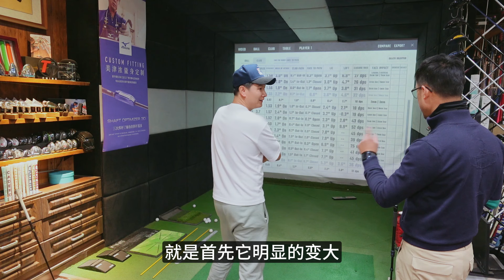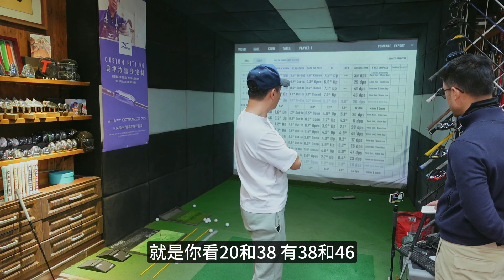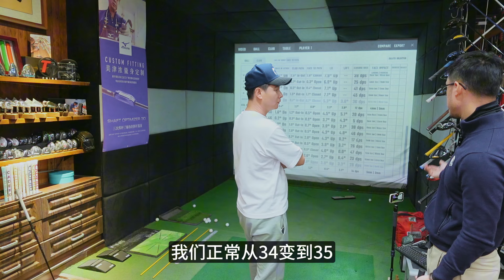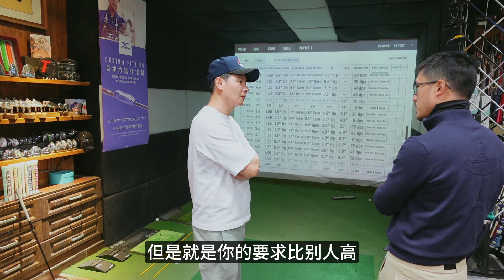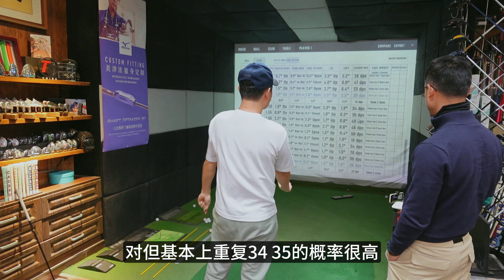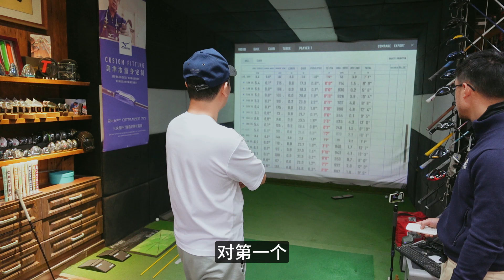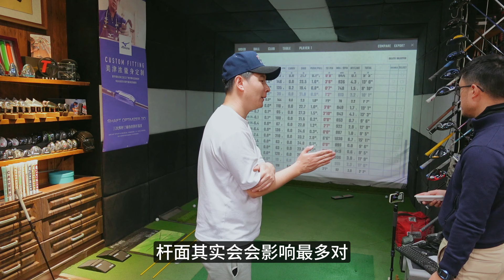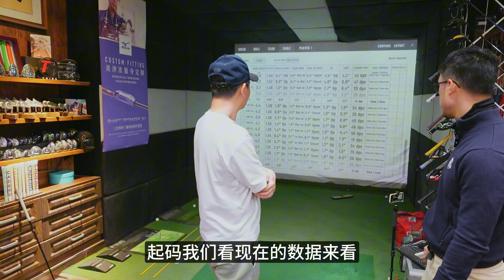推杆测试记录for车界大V马晓波